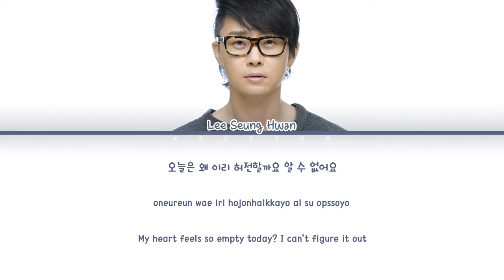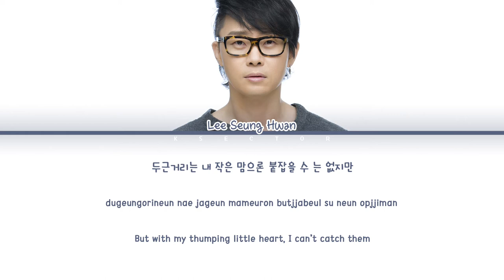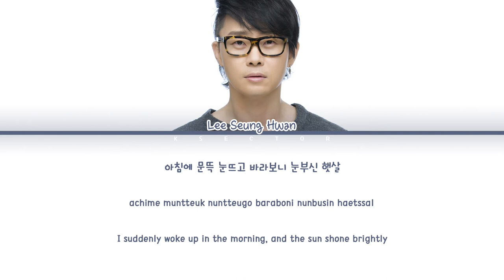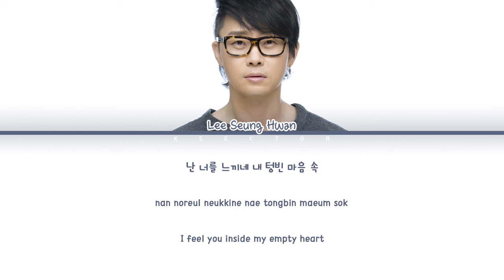Lee Seung Hwan (이승환) - Empty Heart (텅 빈 마음) [Color Coded Lyrics Han/Rom/Eng]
By - KSECTOR

Song: Empty Heart (텅 빈 마음)
Artist: Lee Seung Hwan (이승환)
Album: B.C 603
Year: 1989